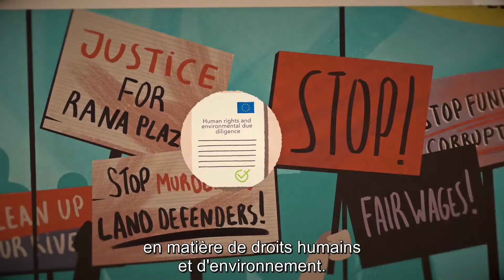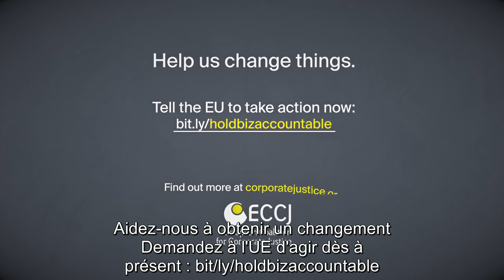Pour un devoir de vigilance européen ambitieux !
✊Pour que les entreprises ne fassent plus leur loi ✊

En 2021, nous avons besoin de règles fortes pour protéger les travailleur·ses et l’environnement des violations commises par les multinationales !

En un clic, aidez-nous à faire pression sur la Commission européenne HoldBizAccountable ✍